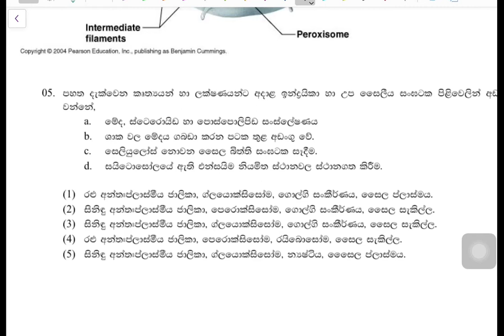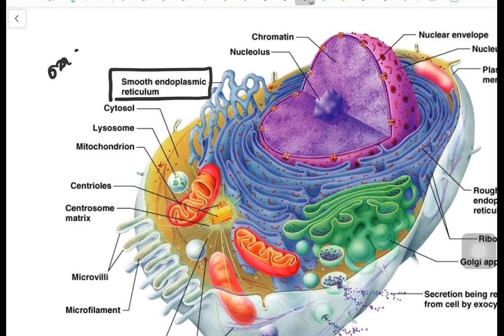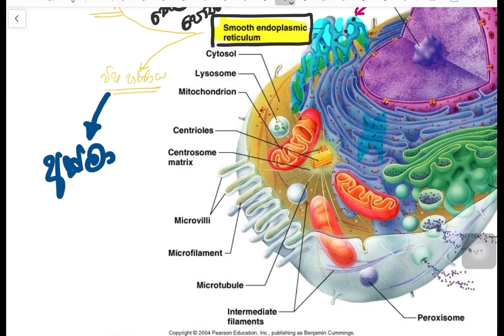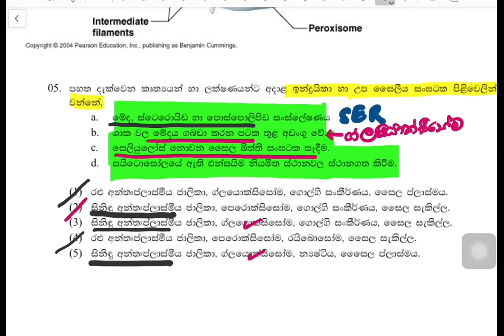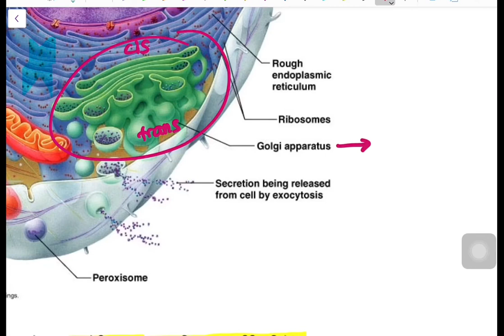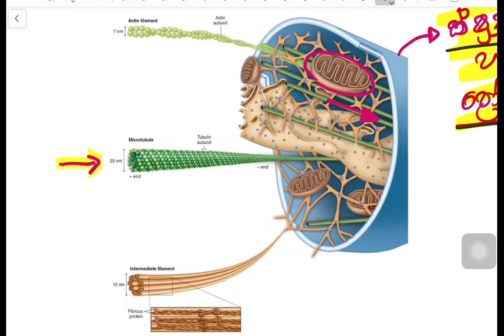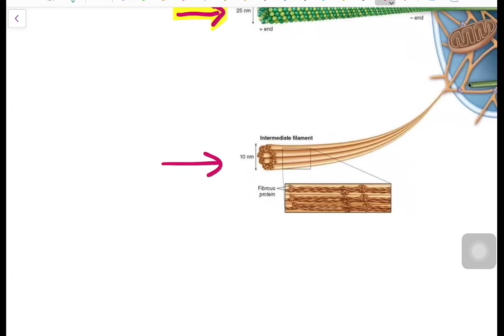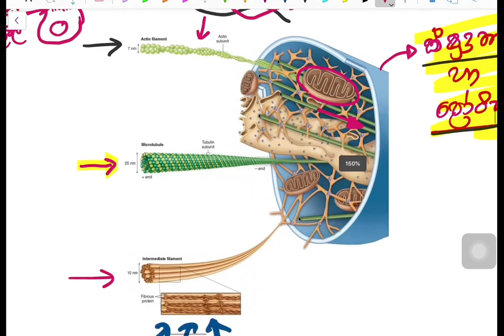ORGANELLE & FUNCTIONS- සෛලිය පදනම -ජීව විද්‍යාව -MCQ discussions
biology new syllabus 2019 sinhala medium,
biology lessons in sinhala,indrailka,organelles,golgi,RER,mcq disscussion
biology practical,
biology videos, biology, Biology,mcq,MCQ
biology sinhala lessons 2019,
biology a/l,
biology a/l sinhala medium,
biology animation,
biology a level revision sinhala,
biology animated videos,
biology all lessons,
biology audiobook,
a level biology immunity,
a level biology meiosis,
biology books